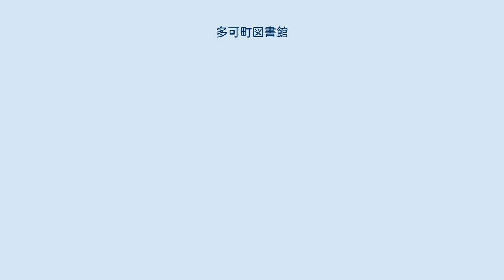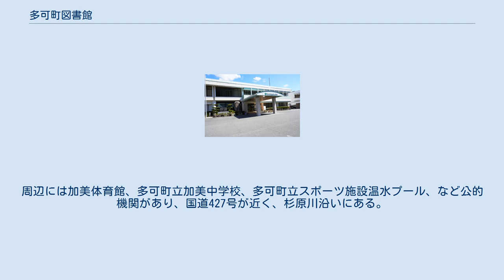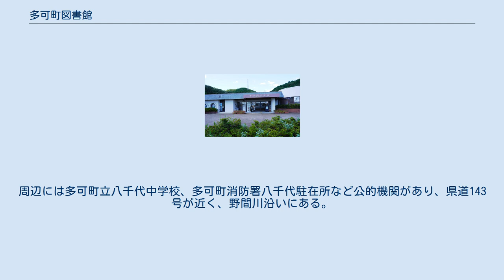多可町図書館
多可町図書館（たかちょうとしょかん）は、兵庫県多可郡多可町にある公共図書館。
多可町が管理運営する図書館には、多可町図書館、加美図書室、八千代図書室の1館2室がある。
全館の蔵書数は158,752冊（2016年2月現在）。
 2004年（平成16年）3月に多可郡中町図書館が中町糀屋に開館するが、翌年の2005年（平成17年）11月1日に多可郡の中町、加美町、八千代町の3町が合併して多可町が誕生する。
中町図書館は多可町図書館に名称を変更する。
2007年（平成19年）2月14日には、多可町図書館、加美・八千代公民館図書室のシステム統合が完了、その後、2010年（平成22年）5月に加美図書室が、翌年の2011年（平成23年）5月には八千代図書室が各コミュニティプラザ内にリニューアルオープンする。
 2013年（平成25年）7月から西脇市図書館との相互返却サービスを開始、2016年（平成28年）1月19日からは加西市立図書館、加東市立図書館を加え、北播磨広域定住自立圏内での返却サービスを開始する。
 年表 利用登録は、多可町に在住の人、多可町に通勤、通学の人、東播磨・北播磨地域、丹波市に在住の人が対象で「としょかんカード」の作成ができる。
館内に設置している蔵書検索端末やインターネットで予約・取り寄せができ、複写は所蔵資料に限り、1枚20円で複写できる。
身体が不自由や高齢により来館できない人を対象に、自宅に本を配達する「本の宅配サービス」を行っている。
多可町在住在勤で「利用者カード」を持っている人には、「読書手帳」を無料で提供。
また、北播磨３市１町（加西市・加東市・西脇市・多可町）の図書館で借りた本は、３市１町内のどの図書館でも返却することができる。
 館外貸出 イベント 多可町図書館は、多可郡多可町中区糀屋434-11にある多可町図書館の本館。
合併前の名称は、中町図書館。
周辺には糀屋稲荷神社、鳳泉寺、糀屋ダムやセントラルサーキットがある。
国道427号 中区坂本交差点から車で3分（1キロメートル）。
1階建で多可町社会福祉協議会（本部・中支部）と併設されている。
入口を入って左側にカウンター があり、利用登録や図書の貸出・返却などが出来る。
同フロアーには、蔵書、閲覧席、学習室、トイレが整備されている。
また、建物前には無料駐車も整備されている。
 加美図書室は、多可郡多可町加美区豊部250の加美コミュニティプラザ内1階にある多可町図書館の分室。
合併前の名称は、加美町住民センター図書室。
周辺には加美体育館、多可町立加美中学校、多可町立スポーツ施設温水プール、など公的機関があり、国道427号が近く、杉原川沿いにある。
 八千代図書室は、兵庫県多可郡多可町八千代区中野間650-1の八千代コミュニティプラザ内1階にある多可町図書館の分室。
合併前の名称は、八千代町中央公民館図書室。
周辺には多可町立八千代中学校、多可町消防署八千代駐在所など公的機関があり、県道143号が近く、野間川沿いにある。
コミュニティプラザの玄関脇には「敬老の日提唱の地」と刻まれた石碑が建っている。